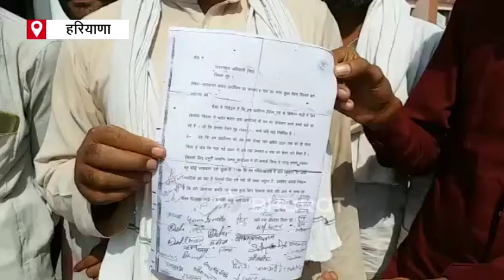नूंह में Water Pump Operator को 6 महीने से नहीं मिला वेतन | Diwali Festival | ETV Bharat Haryana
नूंह जिले में जनस्वास्थ्य विभाग में पेयजल आपूर्ति को मजबूती देने के लिए लगाए गए वॉटर पंप ऑपरेटर (Water Pump Operator) इन दिनों बेहद परेशान हैं. उनकी परेशानी की वजह पिछले 6 महीने का बकाया वेतन नहीं मिलना है.